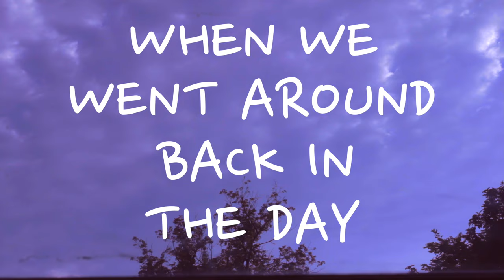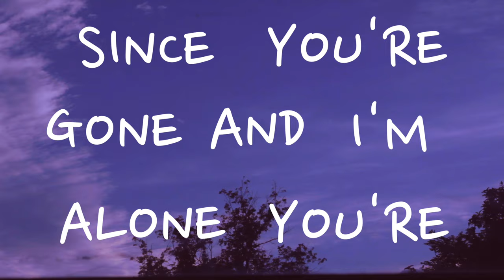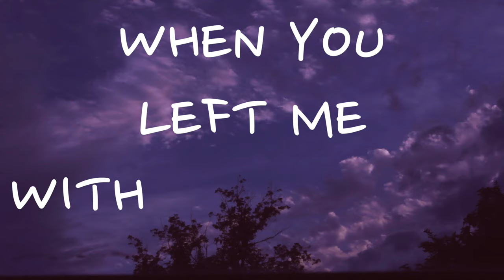Joe Cash - Stories I Tell (Lyric Video)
"We Didn't Even Last The Summer" Available NOW at joecashmusic.bandcamp.com